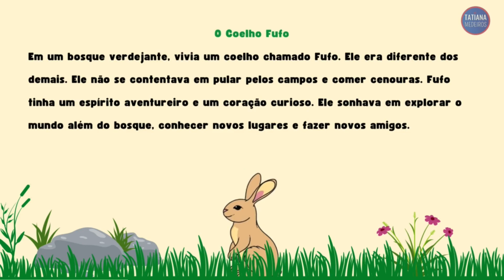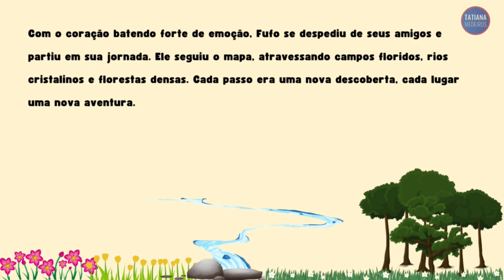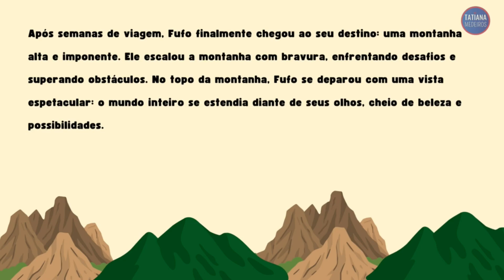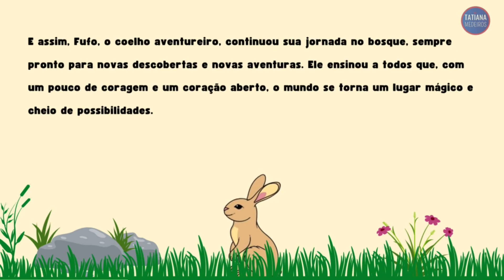THE BUNNY FUFO (O Coelho Fufo) Stories for Kids and Portuguese Learners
Meet Fufo, a bunny who loves to brag!  This fun and educational video is perfect for Portuguese learners of all ages, especially kids. Follow Fufo's adventures!  With colorful animation and engaging vocabulary, this video will help you learn Portuguese in a fun and interactive way!  Throughout the video, you'll pick up new words and phrases related to describing yourself and your friends.